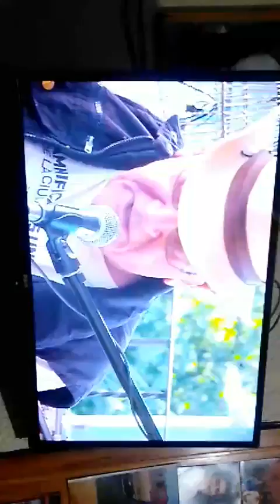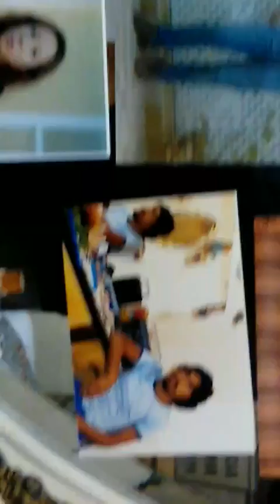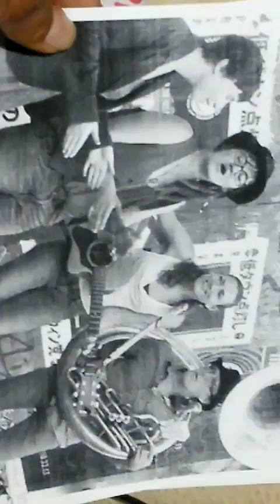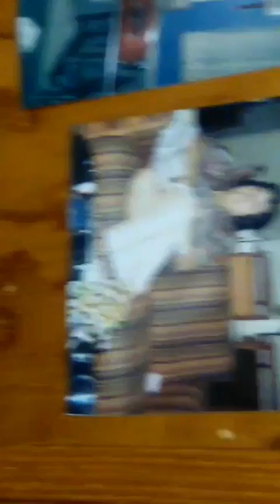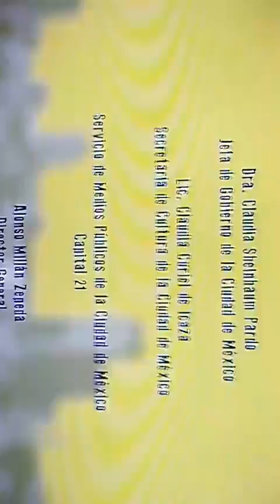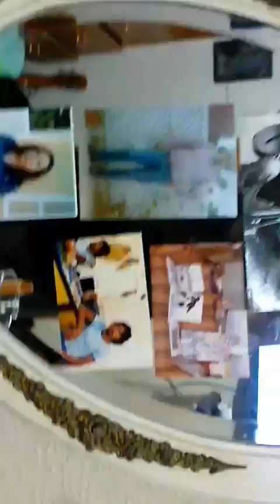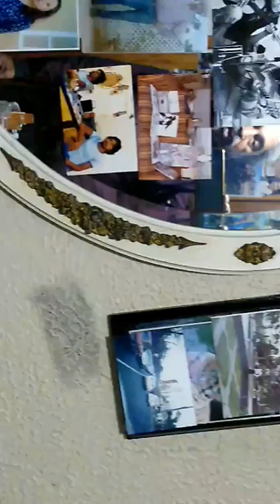LEON CHAVEZ TEIXEIRO, PACO BARRIOS 10000000 400 7 MIN 10